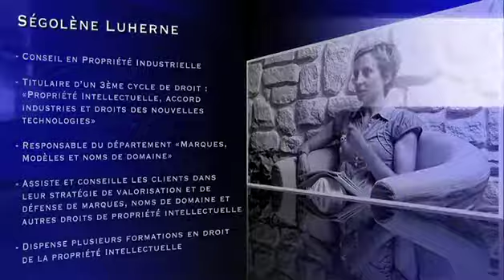Au Cas par Cas N°119: cvmail.fr.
C'est avec plaisir que nous vous retrouvons pour de nouvelles diffusions de Au Cas par Cas. Nous reprenons cette semaine en compagnie de Ségolène Luherne, CPI du cabinet Hautier, qui traite le cas cvmail.fr.